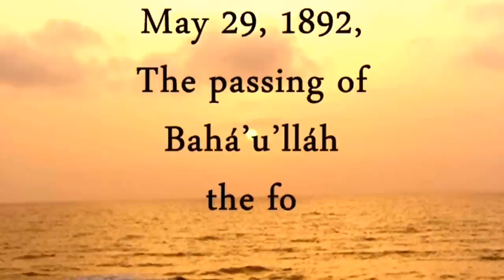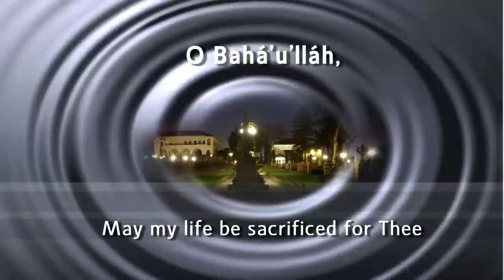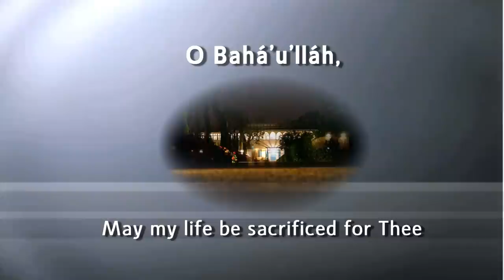The passing of Bahá'u'lláh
In the early hours of 29 May 1892, Bahá'u'lláh passed away at the Mansion of Bahjí. Nine days later His will was unsealed. It designated 'Abdu'l-Bahá as His successor and head of the Bahá'í Faith — the first time in history that the founder of a world religion had made explicitly clear whom people should follow after His death. This declaration of a successor is the pivotal provision of what is known to Bahá'ís as the "Covenant of Bahá'u'lláh." It has enabled the Bahá'í Faith to remain united around one central authority for over a century